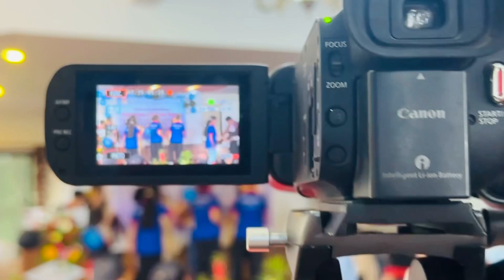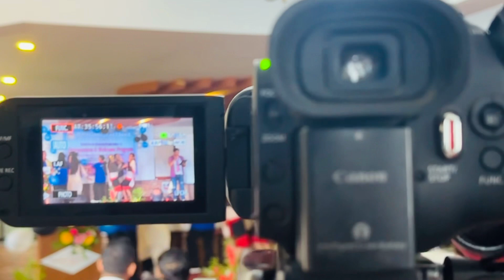Taal ko paani | Nepathya | Cover song | Raju Tamang | Mero Voice Universe Top 20